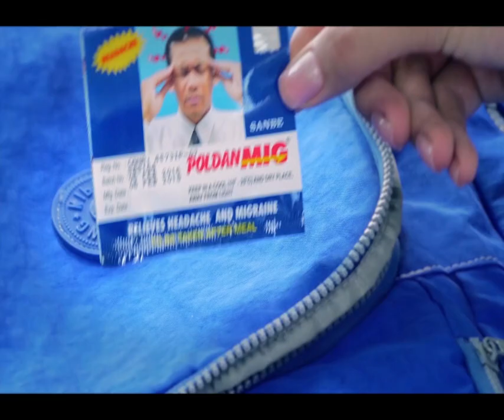មនុស្សយ៉ាងហោច ៣នាក់ស្លាប់ និងរាប់ពាន់នាក់ត្រូវជម្លៀសខ្លួន ខណៈទឹកជំនន់វាយប្រហារភាគខាងជើងប្រទេសអ៉ីតាលី